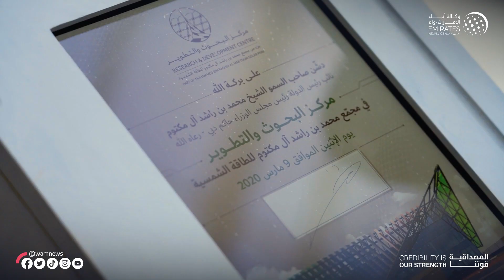"مجمع محمد بن راشد للطاقة الشمسية".. مشروع حيوي يرسخ ريادة الإمارات في قطاع الطاقة المتجددة